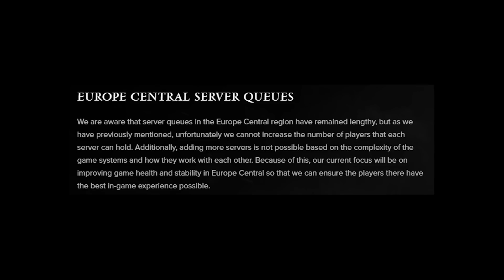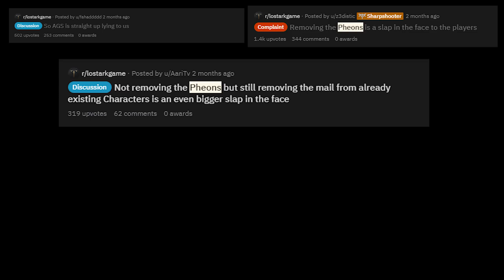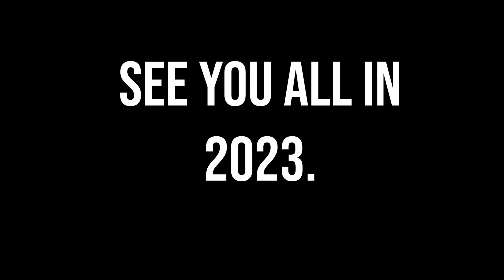Lost Ark Rewind 2022: A Year Gone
The year 2022. is coming to an end and Lost Ark has had some great moments. From crazy bugs, to insane plays, to funny clips it had everything covered. In the video I bring you a summary of all the major events and patches throughout they year in Lost Ark with clips from your favorite streamers like Asmongold, Shroud, Stoopzz, Zeals, ATK, Saintone and many more. I couldn't include everyone and all the clips but feel free to let me know in the comments what was your favorite Lost Ark moment this year and which Lost Ark Legion Raid did you enjoy the most.

Please leave some feedback or support in the form of a comment or like.

Lost Ark is a top-down 2.5D fantasy massively multiplayer online action role-playing game. It is co-developed by Tripod Studio and Smilegate's game development subsidiary Smilegate RPG. It was fully released in the South Korean region on December 4, 2019.